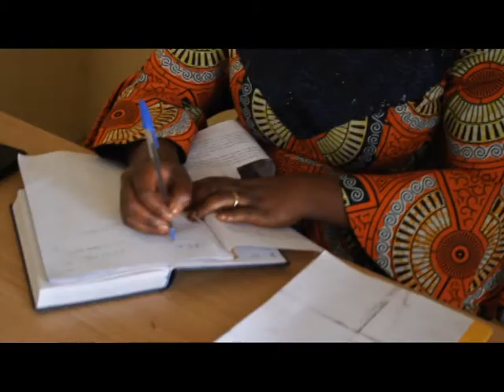Révélation des Femmes qui Triomphent Malgré les Difficultés vero Anunga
Découvrez l'histoire inspirante de ces femmes exceptionnelles qui ont surmonté des épreuves et se sont élevées avec détermination. Elles partagent avec nous leurs secrets de réussite et nous dévoilent les clés qui les ont aidées à triompher dans les moments les plus difficiles. Plongez dans leurs récits captivants et laissez-vous inspirer par leur force, leur résilience et leur persévérance. Un témoignage unique qui vous encourage à croire en vous-même et à surmonter les obstacles pour atteindre vos propres objectifs.